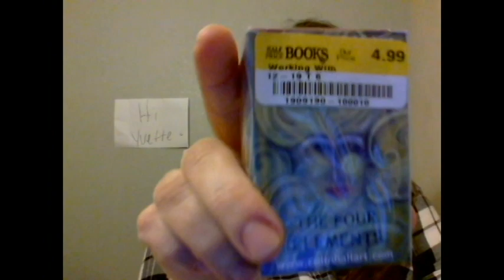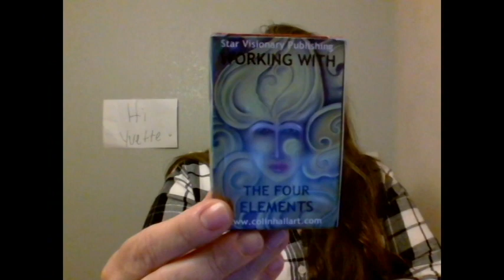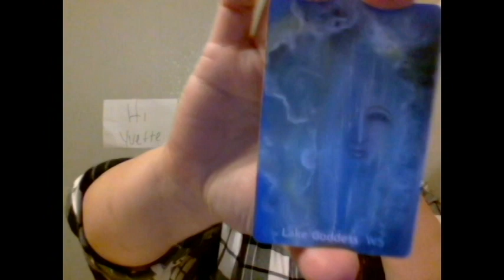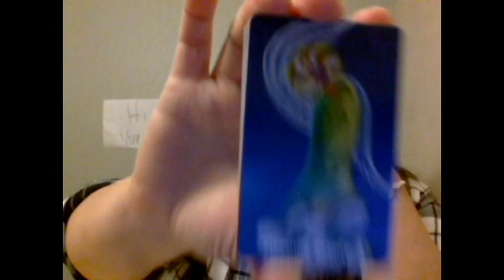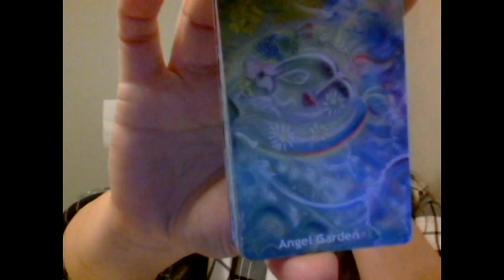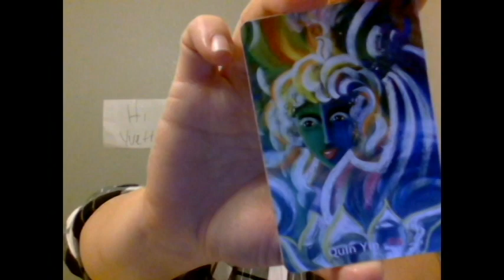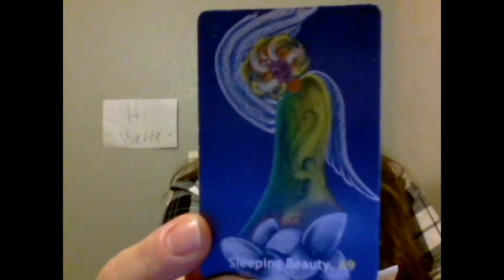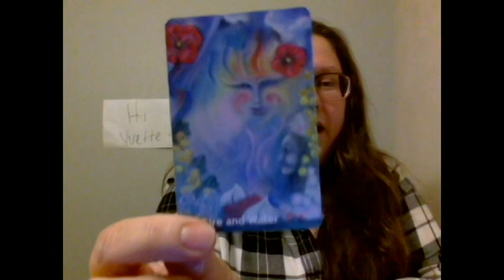Unboxing: Working with The Four Elements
Mini oracle deck showcasing Colin Hall's psychic paintings. If you like angel/fairy/God/Goddess type decks you may enjoy these cards. They focus on the four elements. Letters at the bottom of each card represent the elements with the corresponding letter and then page number you can find it in the book. Then in the book it has a color associated with it as well. Looks like he may have another deck called Working with Geometric Angels. Totally going to have to get that. I would love to know if anyone has wither of his decks and how they use them in their practice. What do you think of the art?

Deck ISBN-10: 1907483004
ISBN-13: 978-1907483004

Hufflepuff watermark created by Selkof-WH

Also, don't forget to click that bell icon so you'll receive notifications of when I go live and upload any other video content. YAY!

*To purchase a private reading from me go to my Etsy:
Etsy Shop